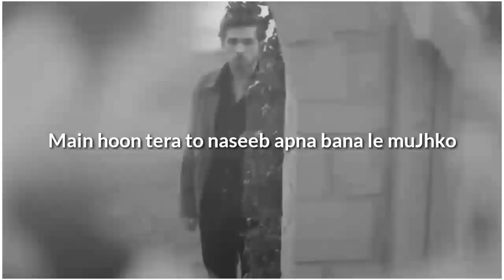Apny hathoon ki lakeron main basa le muj ko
voice ranjana Kumar